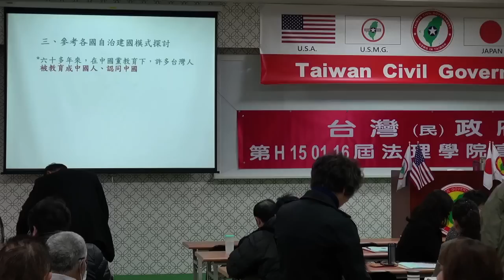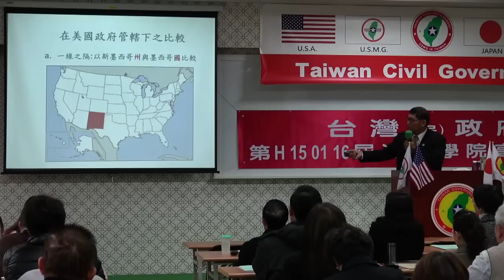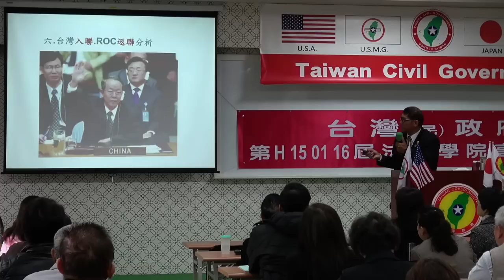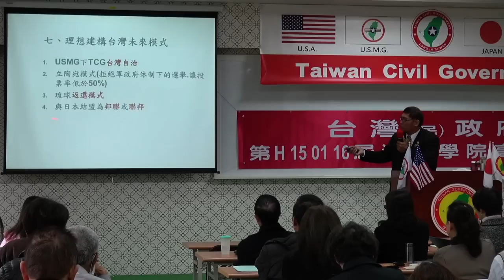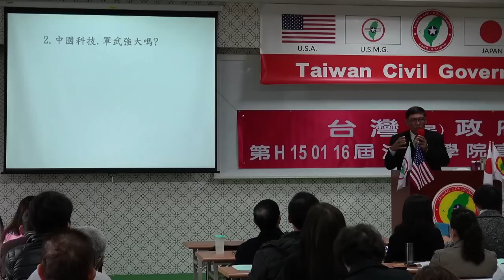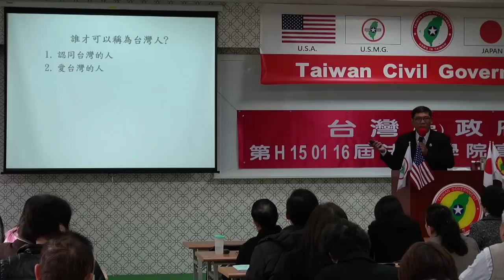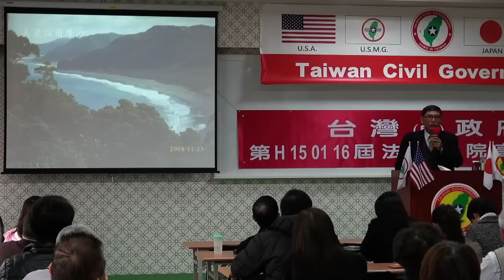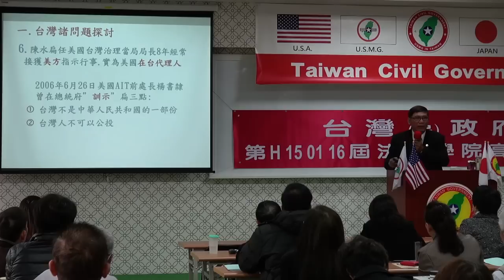150117-3-台灣諸問題-潘良華-台灣(民)政府第H150116屆高級行政參議班